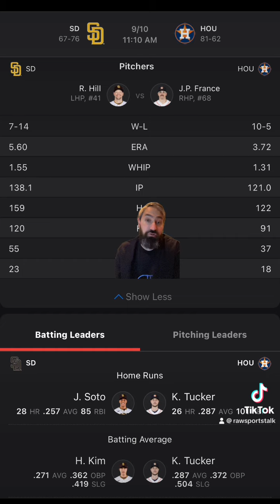Houston Astros VS San Diego Padres 9/10 FREE MLB Sports Betting Info & My Pick/Prediction